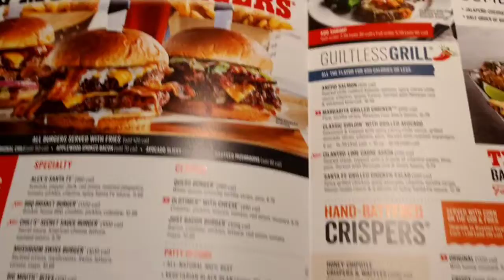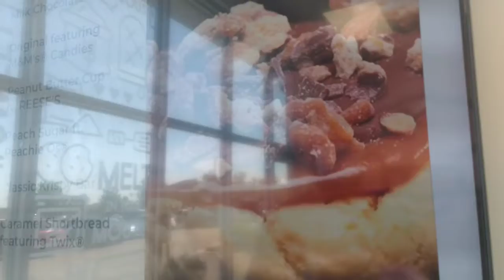My Birthday|1st Date as Parents| Carnival Fun!🎡🎠